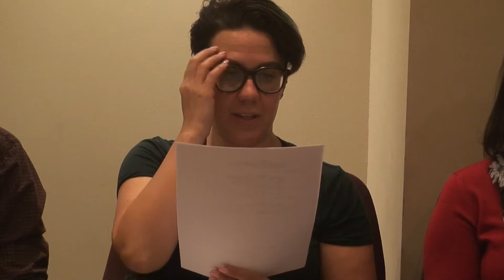COMEDY Best Scene of OPPOSITES, by Akil Goin & Kareem Richardson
CAST LIST:

NARRATOR: Becky Shrimpton
Marilyn: Salma Dharsee
Stephanie: Mahtab Sabet
Zoe: Kate Varadi
Waiter: Allan Brunet
Dave: Merlin Simard
Ben: Scott Beaudin